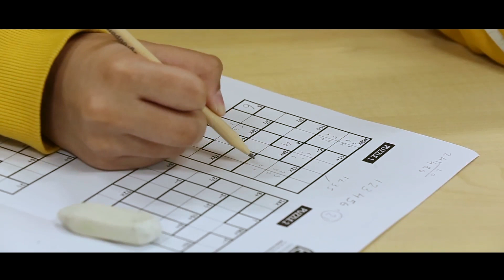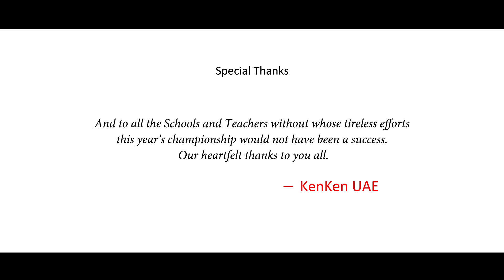Glimpses of KIC 2017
Welcome to the amazing world of Kenken! You will never want to leave.

Kenken is a world famous maths puzzle that is considered to be even better than Sudoku.

Kenken International Championship is a great tool to encourage and motivate students to solve few Kenken puzzles regularly and improve their skills.

According to parents and teachers, Kenken has helped students ignite their interest towards math puzzling, which ultimately helps them to improve their number sense and reasoning skills.

Kenken is wonderful for educators as well. It is recognized by NCTM (The National Council of Teachers of Mathematics, USA) as a powerful tool to build math fluency, reasoning skills, and problem solving aptitude in a fun and engaging way!

It’s not as difficult as it looks! You can do it too!